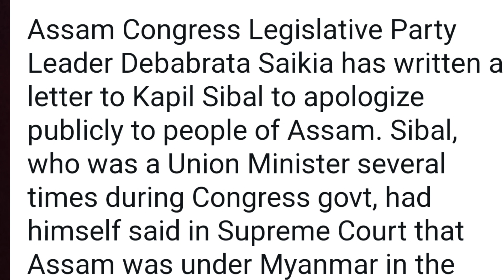Debabrata Saikia demands Kapil Sibal's Apology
In the aftermath of Kapil Sibal's controversial claim that Assam was originally a part of Myanmar, Congress leader Debabrata Saikia demands an apology for distorting history. Saikia, the leader of the opposition in Assam, expresses disappointment in a letter to Sibal, highlighting the incorrect representation of Assam's history and its impact on the region's pride.

Saikia refutes Sibal's assertion, explaining Assam's rich cultural history and the absence of any historical connection to Myanmar. He urges Sibal to withdraw his comments and issue a public apology to the people of Assam for the misrepresentation.

Kapil Sibal made these statements during a Supreme Court hearing on Section 6A of the Citizenship Act. Saikia emphasizes the need for accuracy in historical statements, challenging Sibal's inaccuracies and requesting a public apology.